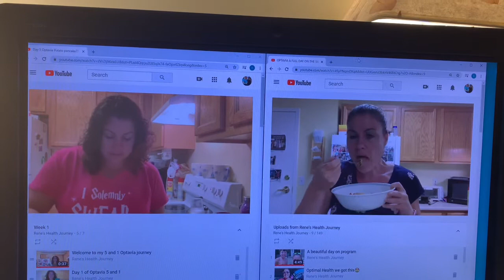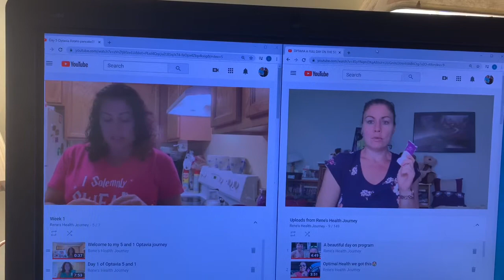Weigh in day Optimal Health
Pool day in July! Full day of eating on the 5+1.
I am a certified OPTAVIA HEALTH COACH, if you want to know more

“Average weight loss on the Optimal Weight 5 & 1 Plan® is 12 pounds. Clients are in weight loss, on average, for 12 weeks.”